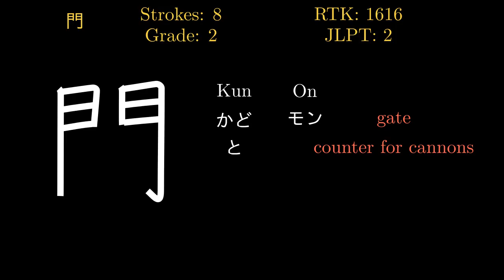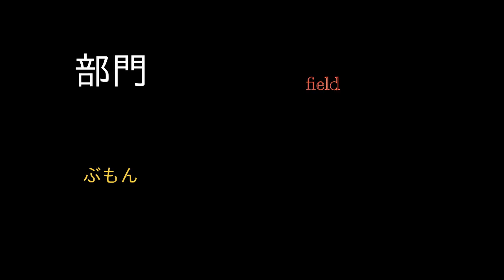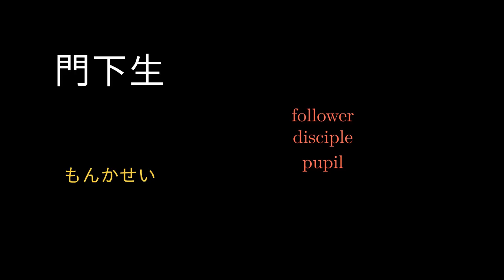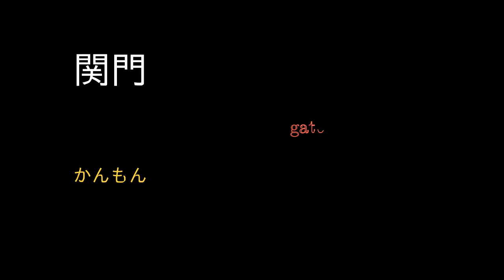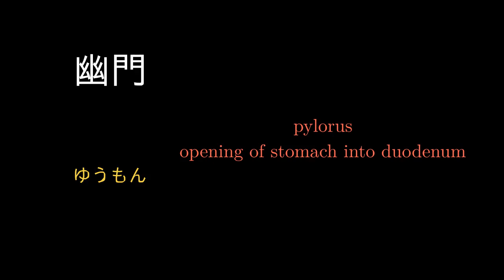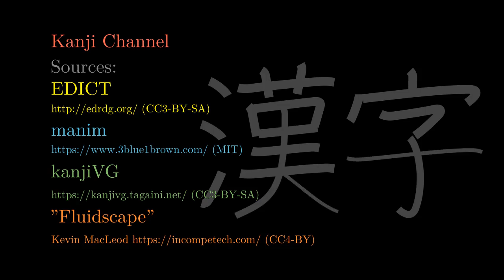門 Japanese Kanji with vocabulary